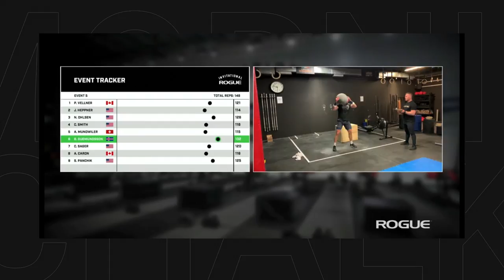Tommy's #3 Men's Pick for the Games Top 5 Spot - Bjorgvin Karl Gudmundsson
Stage 1 of the 2020 CrossFit Games kicks off in just 6 days. Tommy Marquez goes through his top picks to secure a top 5 spot and a ticket to compete at the live in-person event in Aromas, CA.

Up next, his #3 male pick.